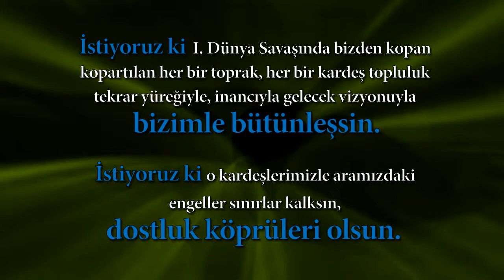Bunu kimse engelleyemez! - GERÇEK HABER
İstiyoruz ki I. Dünya Savaşı'nda bizden kopan kopartılan her bir toprak, her bir kardeş topluluk tekrar yüreğiyle, inancıyla, gelecek vizyonuyla bizimle bütünleşsin.

İstiyoruz ki o kardeşlerimize aramızdaki engeller sınırlar kalksın, dostluk köprüleri olsun.

Nasıl bir cihan devletinin küçülme süreci 12 yılda gerçekleşmişse, bir cumhuriyetin güçlü bir cumhuriyetin cihan devleti olma ideali de önümüzdeki 12 yıl içinde gerçekleşecek.

İnşaAllah 2023'te bu aziz millet dünya sahnesindeki asırlarca oynadığı rolü tekrar oynamak üzere yerini alacak ve tarihe ağırlığını koyacak.

Bunu kimse engelleyemez!